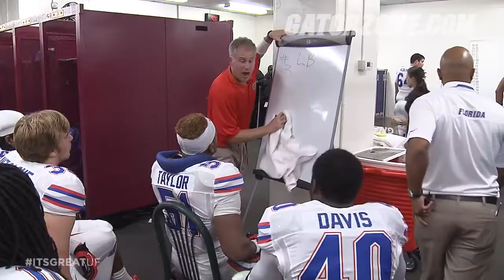Florida Football Georgia Southern Preview: DJ Durkin 11-20-13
GatorVision's Larry Vettel catches up with Defensive Coordinator DJ Durkin to preview Saturday's match up with the Eagles.